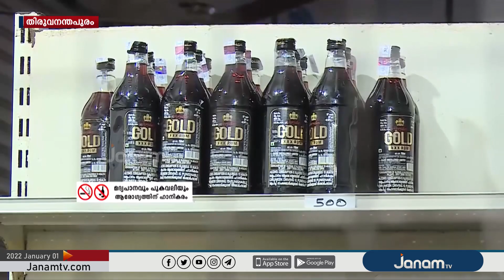ന്യൂയറിനോടനുബന്ധിച്ച് കേരളത്തിലുണ്ടായത് റെക്കോർഡ് മദ്യ വിൽപ്പന.